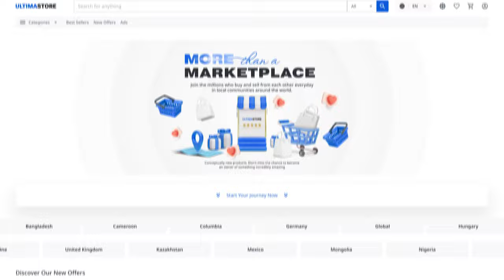Как активировать ваучер на Amazon India, купленные на Ultima Store!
Шопинг станет доступным и выгодным удовольствием, ведь на Ultima Store вас ждут ваучеры на Amazon India с кешбэком до 50% в Ultima.

В этой инструкции вы узнаете, как активировать полученный на Ultima Store ваучер на Amazon India.

Напомним, что для покупок на у вас должно быть достаточно кешбэк-пойнтов! А для того чтобы их получить, вам нужно приобрести кешбэк-ваучер. Именно покупка кешбэк-ваучера дает вам право получать до 50% от его стоимости обратно — в ULTIMA-токенах!